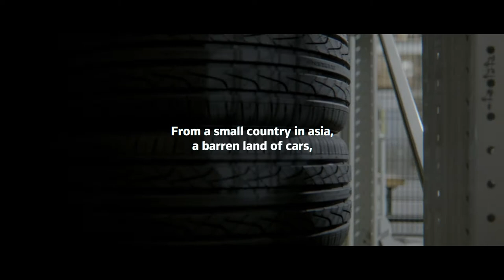We celebrate 80 years Hankook 🎈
At Hankook Tire, we pursue new solutions fit for a new world. And breakthroughs that shape the future. Our essence is not tires, but innovation.